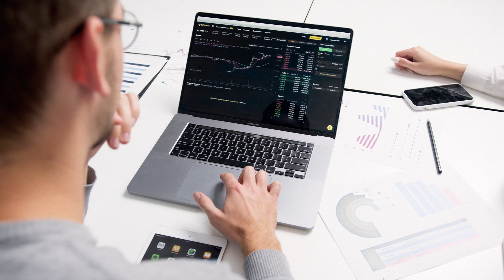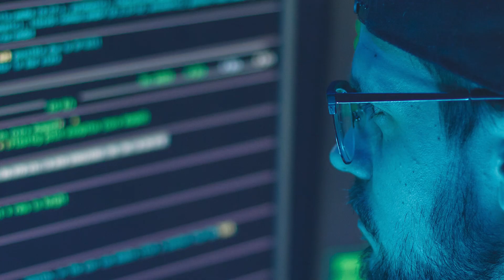Day In The Life Of A Cyber Security Analyst. It's Probably Not What You Thought, Or Is It.....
Get Job Ready Today With My New Course Launching In April 2025!

Check out SNHU! 📚

and to see what the current average annual salary for a cybersecurity analyst is, and learn how you can get started!

The best boot camp! 📚✅

Get $1000 off your course with Springboard today, and find out how much a Cyber Security Analyst salary is!

My Setup! 😎

⌚️Timestamps⌚️
0:00 Intro
0:47 Emails
1:28 Morning Meeting
3:03 Vendor Support Calls
4:34 EDR Analysis
6:39 Firewalls
7:37 Switching & Routing